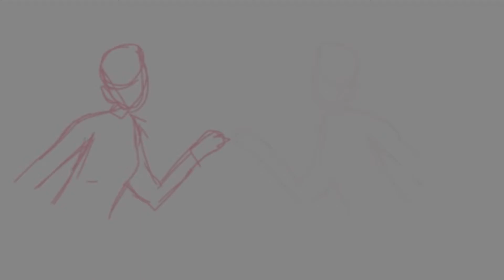Les Irréguliers [SPEEDPAINT]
TRIGGER WARNING: Flashing

Song in use: Barisol's Child is an Only Child (8-bit Arrange)

I'm doing an AU of this so like uhhhHHhhHhH.